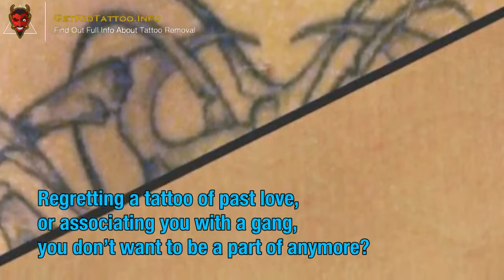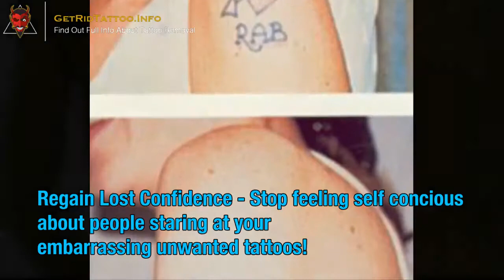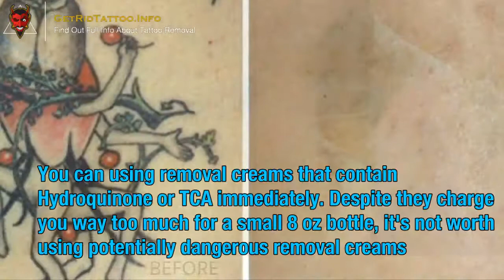Surgical Tattoo Removal – Everything you need to learn about tattoo removal.